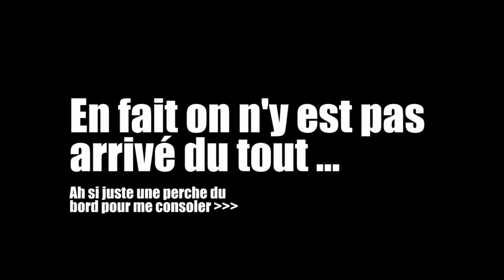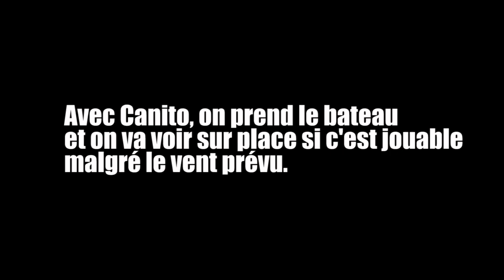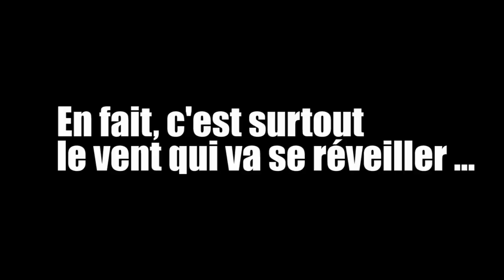Fermeture Carnassiers 2016 - Pêche aux leurres - Multi Sessions report